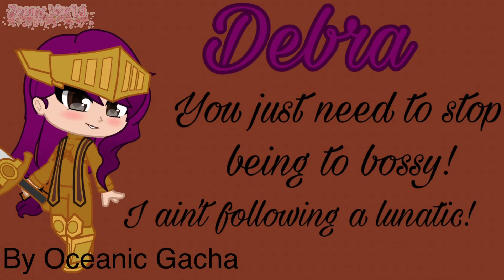Official Voice Actor Cast For KUN{KnightsUpNorthAuditions}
Yes
It’s here and thank you to all the va’s and the people who auditioned
Love you and peace ✌️

Psalm: 73:26 “My flesh and my heart may fail, but God is the strength of my heart and my portion forever”